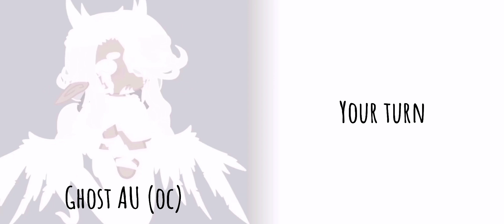Fake collab Oc + outfit battle Gacha Club //